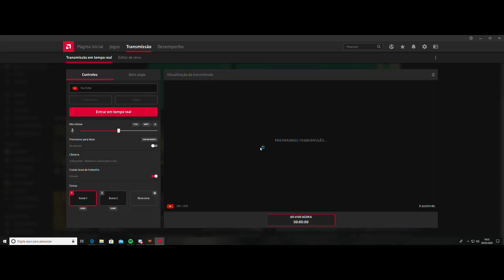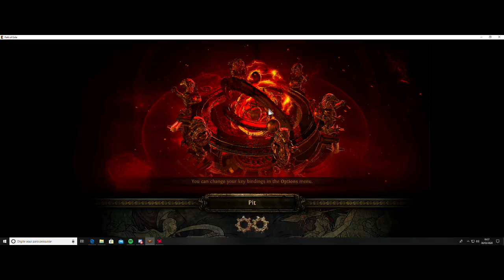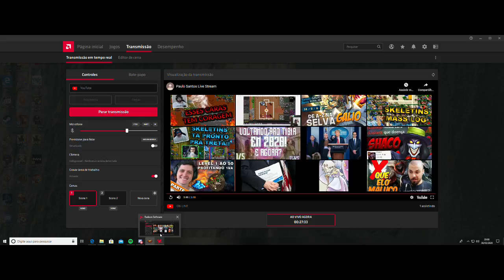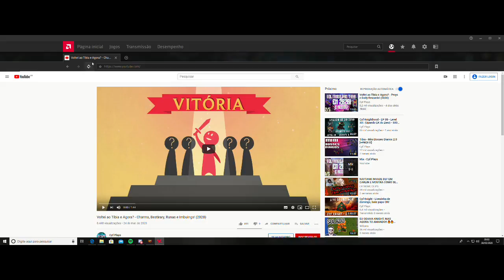Paulo Santos Live Stream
poezinho de leve